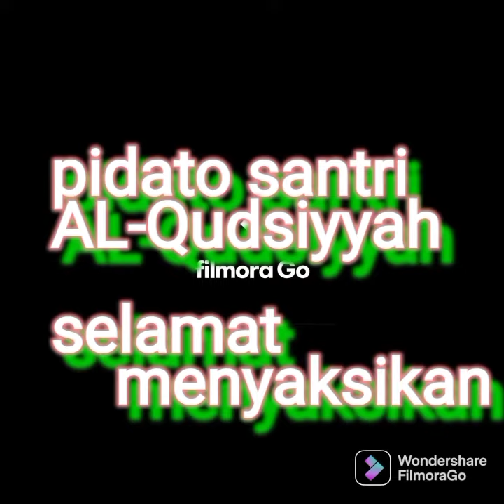Viralkan...Hilda ...santri calon penda'wah dimasa yg akan datang....